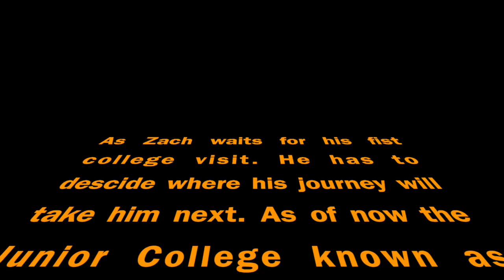Zachary Green Introduction Vlog 1: "Eww Junior Colleges..." But Why???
For my senior project, I am hoping to inform my audience about the awesome opportunities that junior colleges offer to all students. I hope to bring more options to a student that is looking at colleges, that way they are looking at all of the opportunities available to them. This is just an intro and background into my documentary that will be released in a few months.